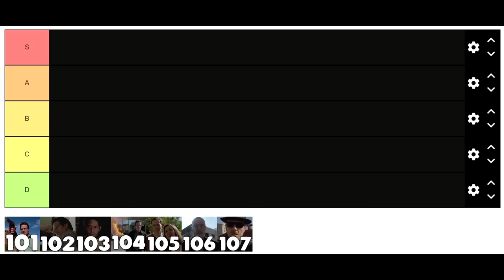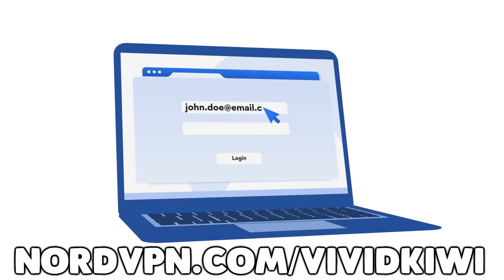Breaking Bad Season 1 TIER LIST Retrospective & Recap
Hey all, in celebration of the 15th anniversary for Breaking Bad, I'll be giving a full retrospective for season 1 of Breaking Bad while ranking every episode in a tier list!

0:00 - Intro
1:49 - Season 1 Episode 1 Pilot
19:28 - Season 1 Episode 2 Cat's in the Bag
32:23 - Season 1 Episode 3 and the Bag's in the River
43:33 - Season 1 Episode 4 Cancer Man
54:01 - Season 1 Episode 5 Grey Matter
1:09:32 - Season 1 Episode 6 Crazy Handful of Nothin'
1:24:43 - Season 1 Episode 7 A No-Rough-Stuff-Type Deal
1:35:23 - Rankings